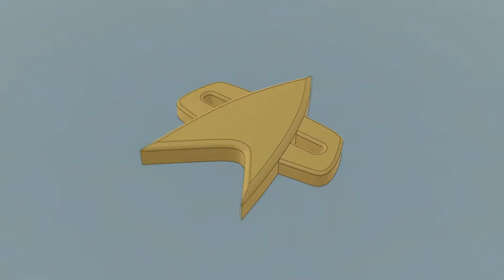Star Trek Voyager communication badge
Badge/logo ispirato alla serie Star Trek Voyager.
Progettato tramite Fusion 360.
Realizzato in bronzo tramite fresa CNC.